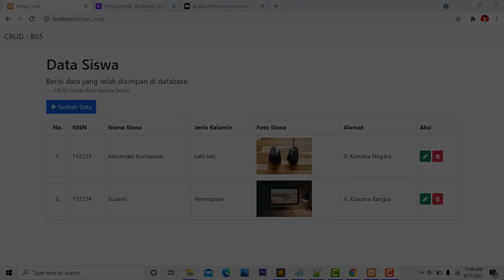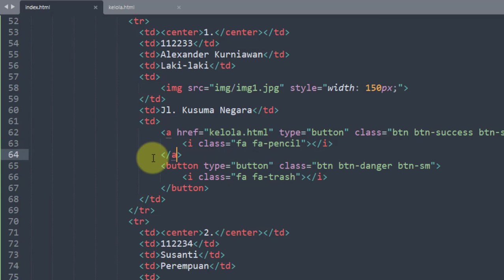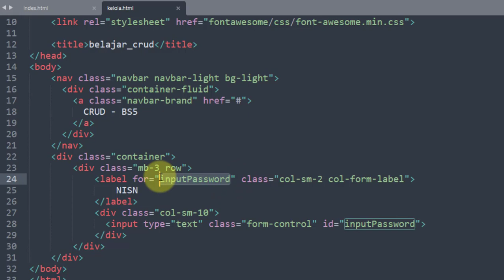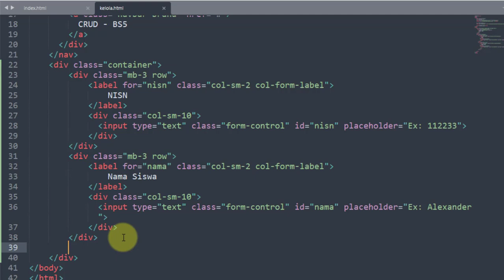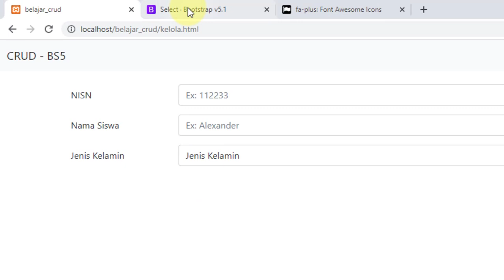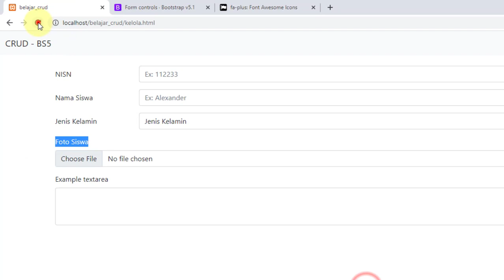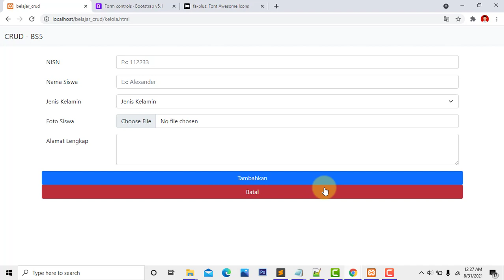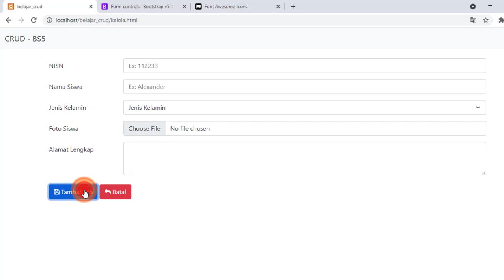CRUD PHP MySQL - 03 - Membuat Interface Web dengan Bootstrap 5 Part 2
Tutorial membuat tampilan website dengan bootstrap 5

Link :
Bootstrap 5